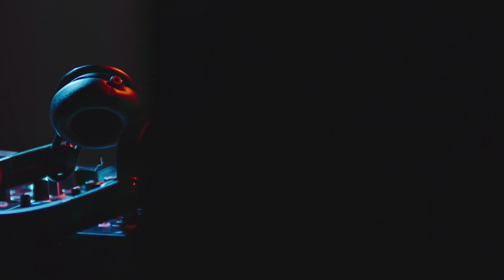Meraki Regional Presents Experience Music NO COPYRIGHT MUSIC